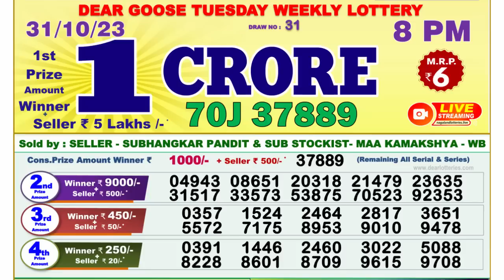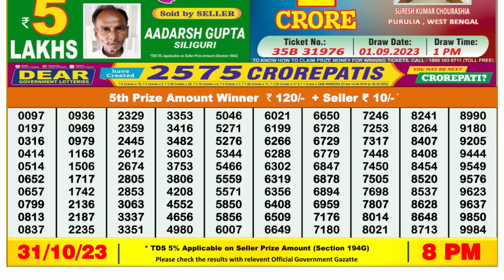🔴 Lottery Sambad Live 08:00pm 31/10/23 Evening Nagaland State Dear Lottery Result Pdf Download